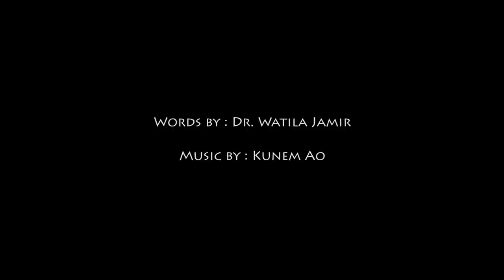Ao Song ‘HIS HAND–PA TEKA’ By Nungshitula Pongener ft.Mum, Merenyangla & Rümen[Original Music Video]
Words: Dr. Watila Jamir

Lyrics translation:
There are hardships and loneliness on this Earth
As my whole life I lived with tears
I asked God "What have I done wrong?"
I suffered and was bruised
But with silence I kept on going
Because when I searched for Love
I was humiliated by Friends and loved ones

Chorus: His Loving Hands, brought strength into my life
Which couldn't be expressed
His Love took away my tears
He brought me happiness
Love and peace filled me

I heard this world was flawed
But I tried to make it perfect

Bridge: Which one is not perfect, I'll change it
I'll not agitate, I'll bear any burden
Bitterness or shame, I'll bear it

Special Thanks:
Composer: Mr. Kunem Ao
Soundtrack & Audio Recording: Element Indie Records, Dimapur, Nagaland
Video recording & editing: PixelArts
Hair stylist: Mr. Andy Imchen
Angami Naga wardrobe: Dr. Azeze Seyie
Location: Niathu Resort, Dimapur & SFS Hr.Sec.School

Do follow us Online:
Mrs. Nungshitula Pongener
Ms. Merenyangla Pongener
Mr. Rümen Pongener
Mr. Kunem Ao